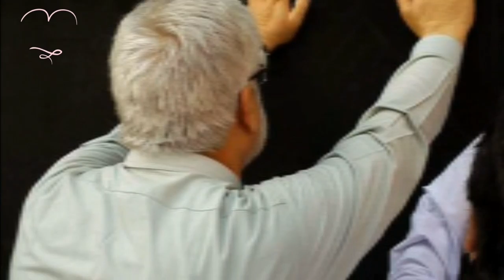Munir Khan Orakzai Kurram Agency Memories .